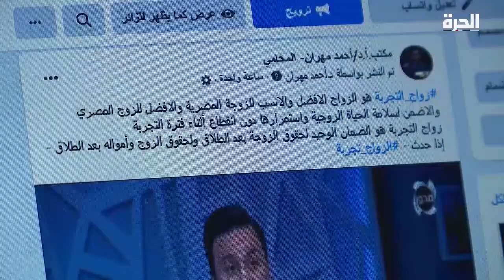زواج التجربة في مصر.. عقد زواج جديد يثير الجدل بين الأسر